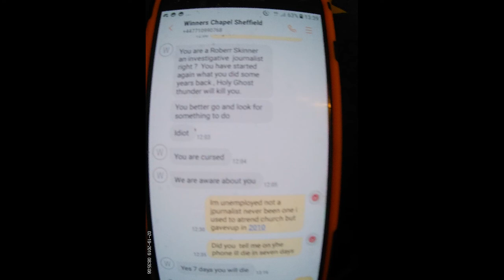Church Folk in Dialogue 308: The Sheffield Winners chapel pastor's death threat against me